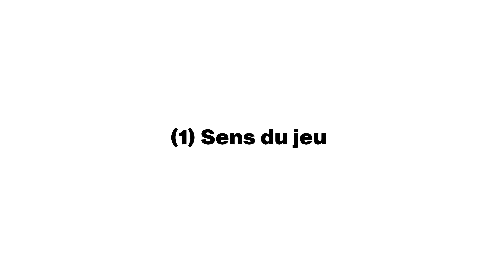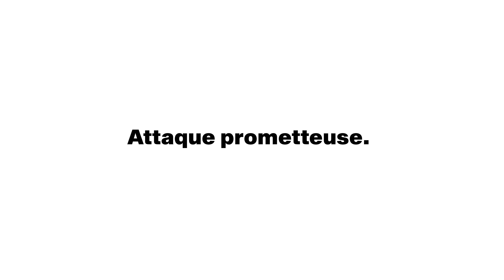J'arbitre un Tournoi au pied de la Tour Eiffel (Avec Micro) pour mon retour de blessure !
La chaîne de Quentin où arrivera la vidéo retraçant les matchs du tournoi qui l'a arbitré